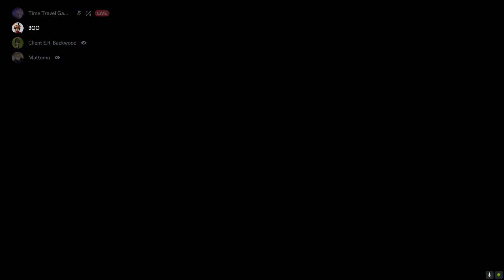When You Use A Time Machine In GTA 5 Part 2!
With this back to the future mod, it can help you do various missions in gta 5!
If you need help down loading it, link to the tutorials will be in the last video I did with the mod.